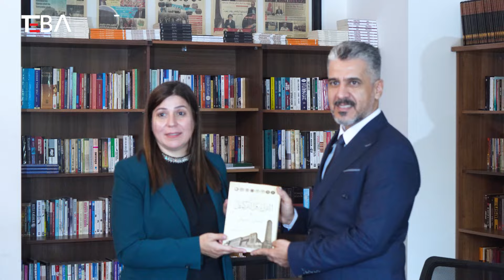IKBY Başkanlık heyetinden TEBA’ya ziyaret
IKBY Başkanı Neçirvan Barzani’nin Türkmen müsteşarı Ersan Ağa ve Etnik ve Dini Unsurlar Daire Başkanı Florin Gorgis TEBA’ya ziyaret gerçekleştirdi.

Heyet, TEBA Medya Grubu Genel Yayın Yönetmeni Mehmet Ferit Erbiloğlu tarafından karşılandı.

Ersan Ağa ve Florin Gorgis, TEBA binasını gezerek son çalışmaları inceledi.

Takipte Kalın...